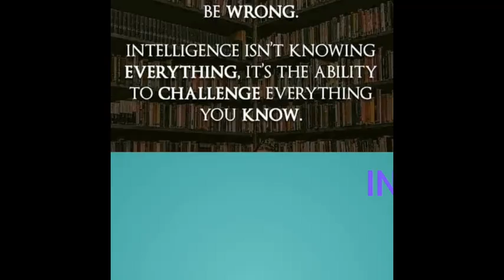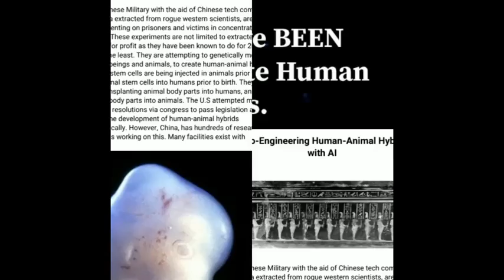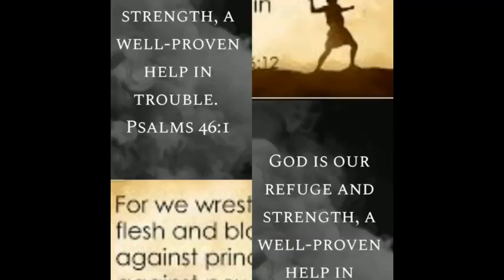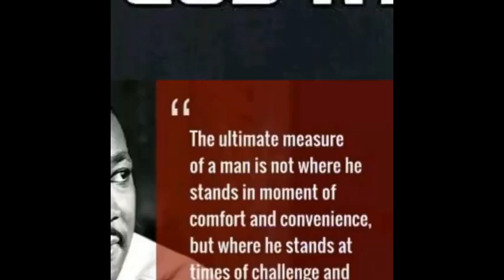END TIMES 2 / Shea Sica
My second Vid on END TIME Info. The Soundtrack is the Instrumental Music from my Song "T-n-T".
Keep your Mind Open. Rise Above the evil.
Soundtrack: my Original Song "T n T" Instrumental Music

Photos/Pix Public Domain